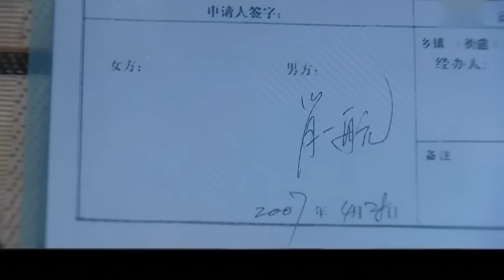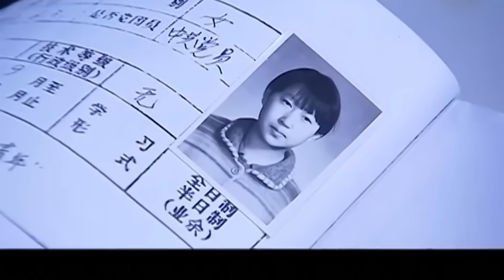🥏小三被別人發現真實身份，威脅她要拆穿她的真面目，小三懵了！2024中国电视剧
剧名（Drama Name):【🎀非缘勿扰🎀】苏有朋、秦岚、熊乃瑾、谭俊彦